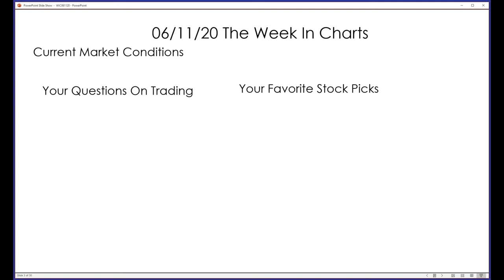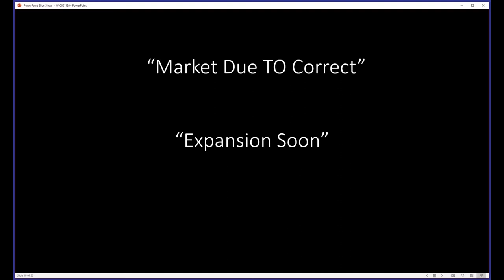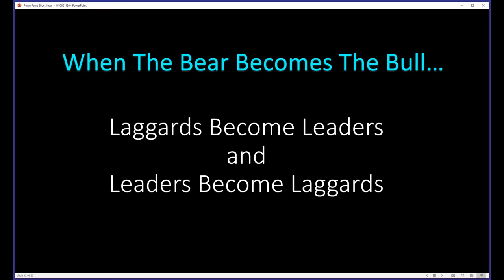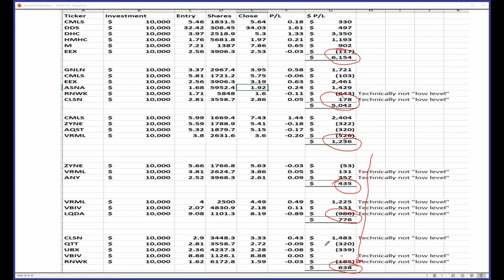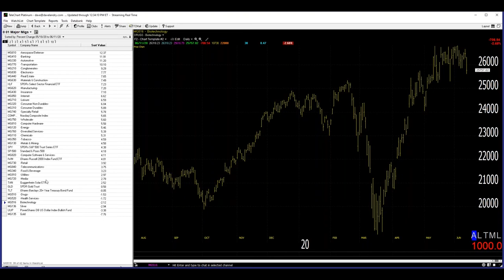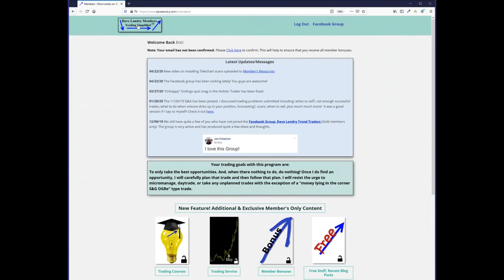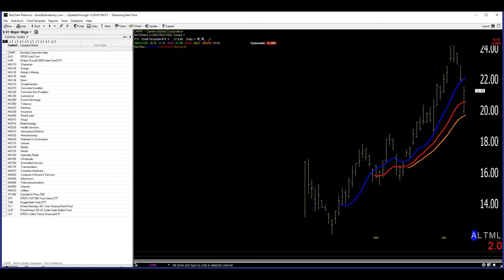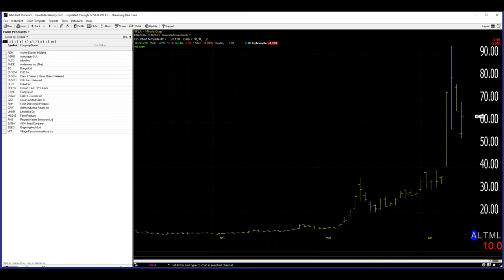Dave Landry's The Week In Charts-I've Found The Key To The Markets (but there is a caveat)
In this episode, I showed how I think I've found the key to the markets. Unfortunately, there's a big fat caveat. I analyzed current market conditions and discussed key levels to watch. I also discussed the fact that there there is a longer-term buy signal going into Friday (06/12/20) unless the SHTF (spoiler alert: it did!). And, last, but not least, I fielded your questions and analyzed your favorite stock picks.